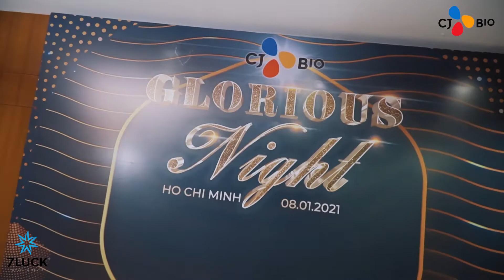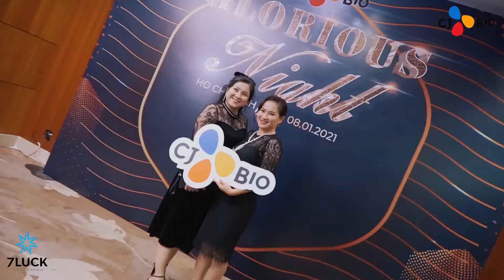CJ BIO - GLORIOUS NIGHT - HO CHI MINH | 7LUCK EVENT & MEDIA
CJ BIO - GLORIOUS NIGHT TẠI HO CHI MINH | 7LUCK EVENT & MEDIA